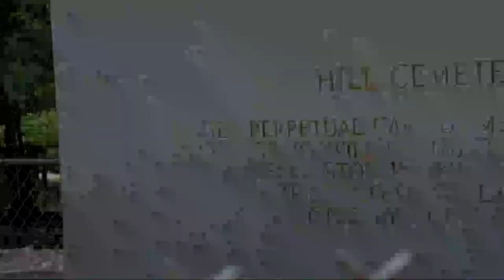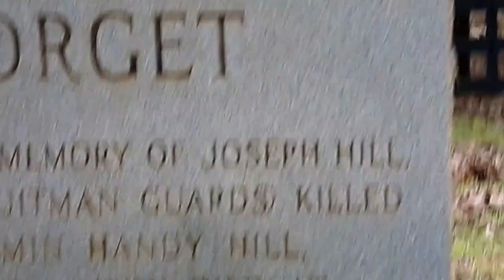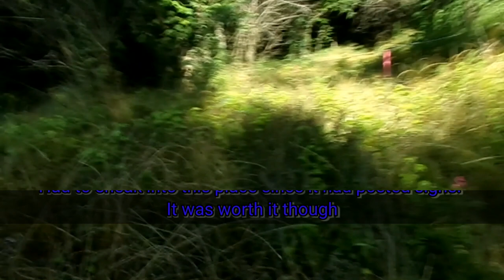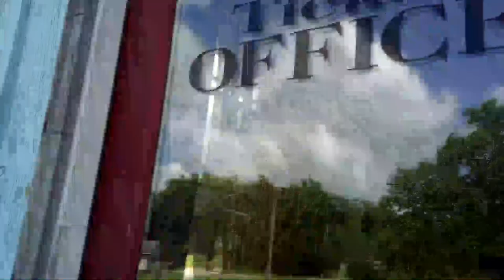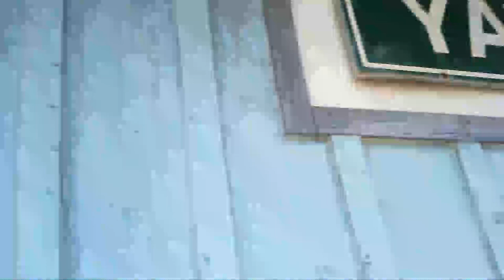"Whispers from the Past: Exploring Haunted Abandoned Places in Yatesville, GA"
Welcome to "Whispers from the Past: Exploring Haunted Abandoned Places in Yatesville, GA." In this thrilling video, we will take you on a spine-chilling journey through some of the most haunted abandoned locations in Yatesville, Georgia.

Yatesville, a small town rich in history, is known for its eerie and mysterious past. Many of its abandoned places have been left untouched for years, creating the perfect setting for paranormal activity. Join us as we venture into these forgotten places, where whispers from the past still linger.

Our first stop is the Yatesville School, a once-bustling educational institution that now stands in decay. Locals claim to have heard ghostly footsteps echoing through the empty hallways and witnessed shadowy figures roaming the premises. We will explore the classrooms, auditorium, and gymnasium, hoping to unravel the secrets hidden within these haunted walls.

Next, we will take you to the Yatesville Mill, a long-abandoned textile factory that has become a hotspot for ghost hunters. The mill's dark history and tragic accidents have left a lingering presence. Prepare to hear unexplained sounds, see unexplained apparitions, and feel the chilling air as we navigate through the eerie corridors and crumbling machinery.

Our final destination is the Yatesville Cemetery, where restless spirits are said to roam the grounds. As we walk among the tombstones, we will share the stories of those buried here and the reported encounters with the supernatural. Keep an eye out for unexplained orbs, sudden temperature drops, and the feeling of being watched.

Join us on this hair-raising adventure as we dive into the paranormal and uncover the secrets of these haunted abandoned places in Yatesville, GA. Are you ready to face the whispers from the past? Let's begin our exploration.